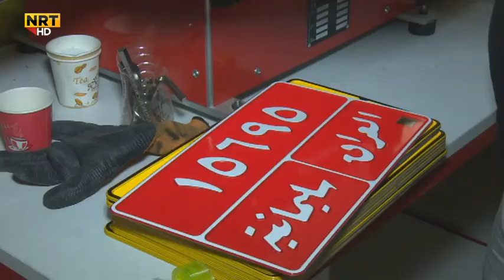ئایا کامێراکانی چاودێری توانیویانە ژمارەی سەرپێچییەکانی هاتووچۆ کەمبکەنەوە؟